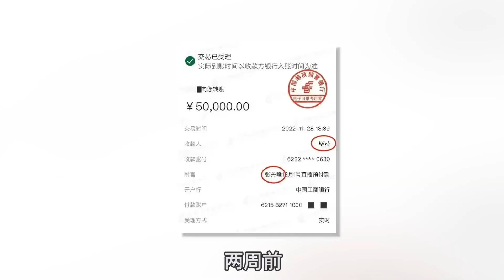洪欣为何一次次“原谅”，曾经的张丹峰有多爱洪欣